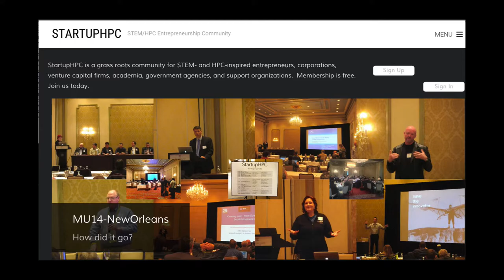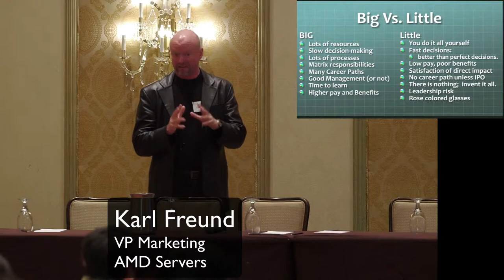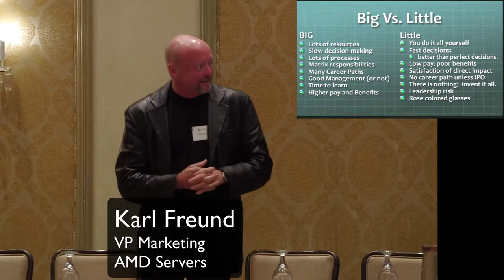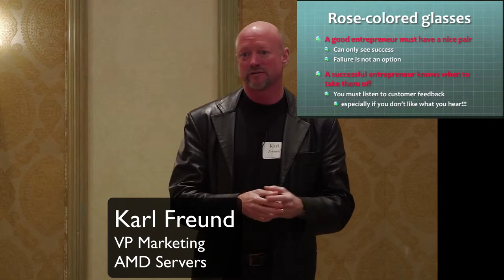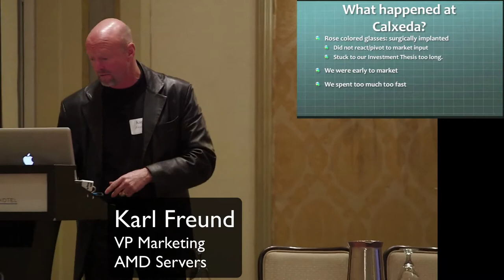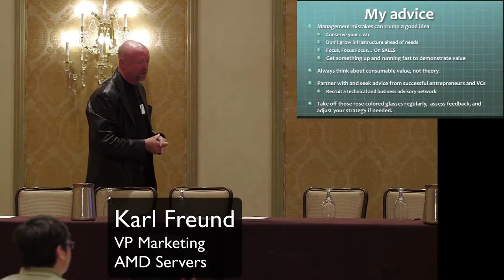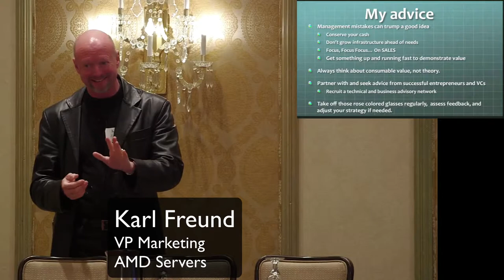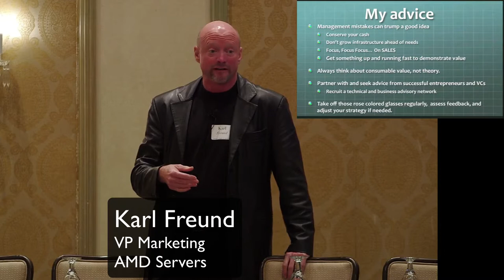Intra & Entrepreneurial Lessons: Scrappy Startup to Megacorporations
In this video from the StartupHPC event at SC14, Karl Freund presents: Intra & Entrepreneurial Lessons: Scrappy Startup to Megacorporations.

"A good entrepreneur must have a nice pair … of rose-colored glasses … that is! “From Scrappy Startups to Megacorporations” Karl Freund takes us through his intra and entrepreneurial journey sharing his own professional rollercoaster ride leading, building and sustaining success. Whether starting up to starting over Freund brings brilliant context to surviving and thriving in the technology marketplace."